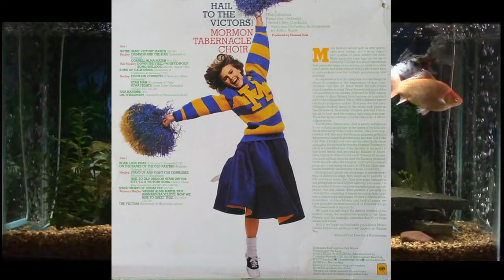On The Banks Of The Old Raritan = Hail The Victors = Mormon Tabernacle Choir